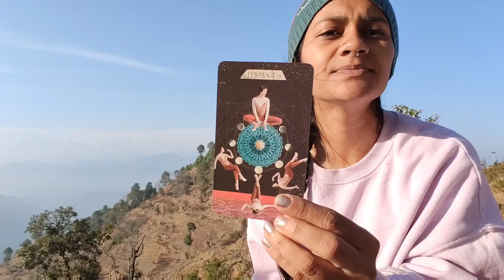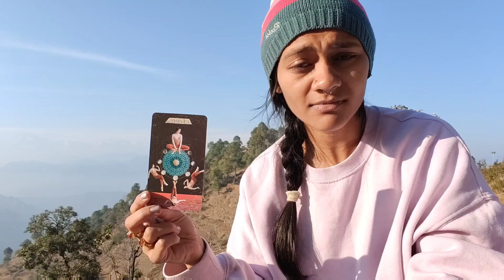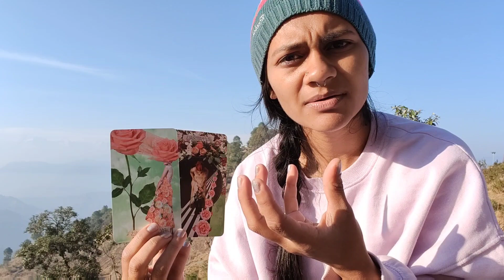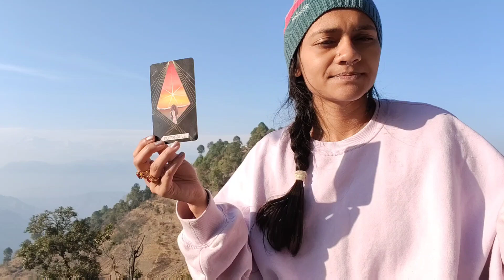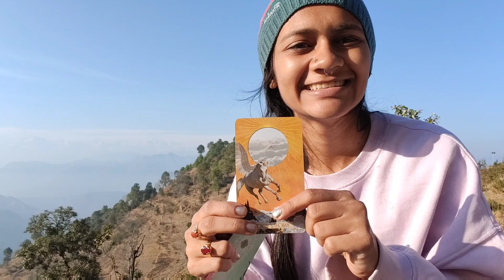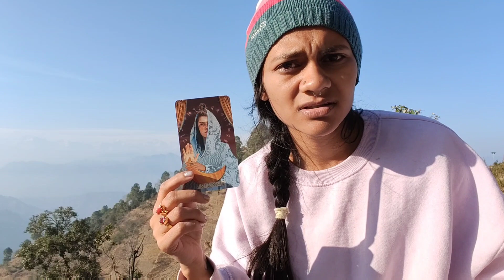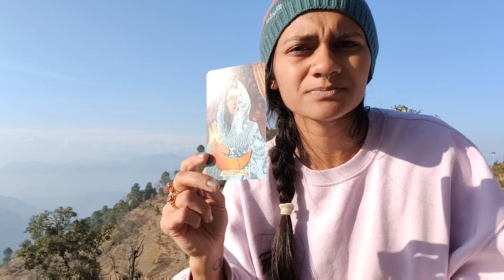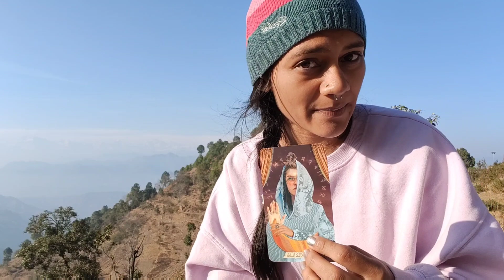A message for you | General reading and Guidance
Hope this reading reaches you at peace.

Currently channelling the energy of the mountains 🏔️

lot's of Love and Light ✨
namaste 🙏🏼
Ruchitaa Shankar